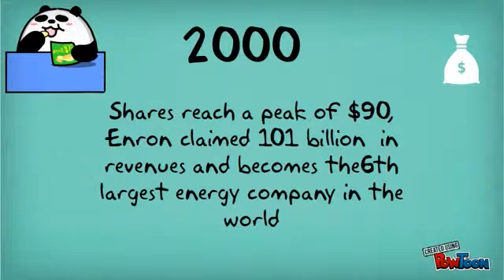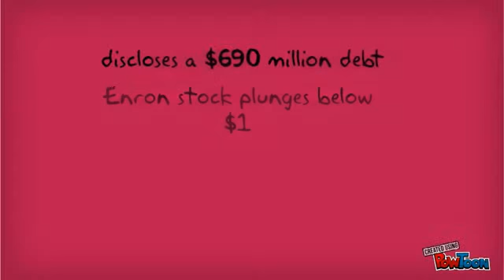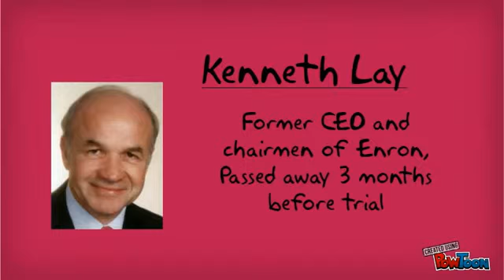Enron Timeline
Enron scandals